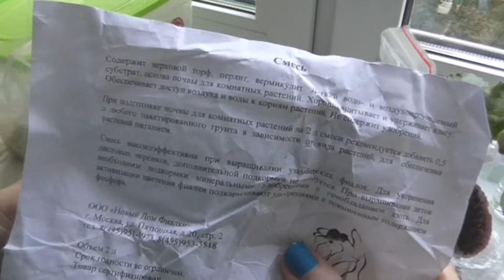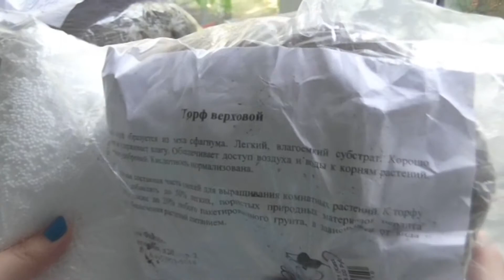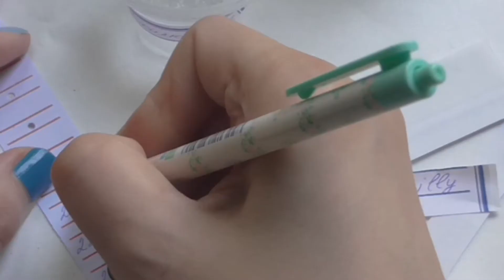Размножение фиалок листовыми черенками Посадка листов фиалок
Для того, чтобы вырастить красивую фиалку нужен всего один лист, немного легкого грунта, чистая вода и еще немного терпения. Результат не заставит себя ждать!